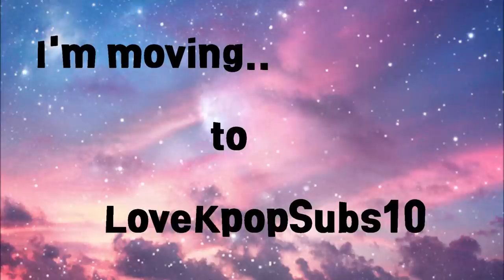Moving!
I decided that it's better to move to another channel for not risk this one anymore.. I have almost 300 videos here and it would be really sad to loose them all..

Hope you can follow me on lovekpopsubs10 :)

Thank you soo much for your support ^_^